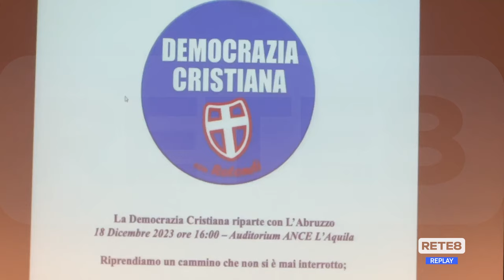Politica - La Democrazia Cristiana riparte dall'Abruzzo